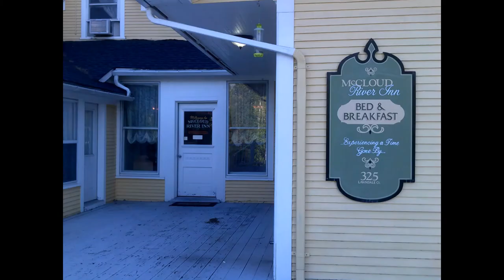Photo Tour of the McCloud River Bed & Breakfast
Learn about the McCloud River B&B by reading my pinned comment below- and be sure to look for videos of some of the rooms inside this awesome B&B in this playlist.